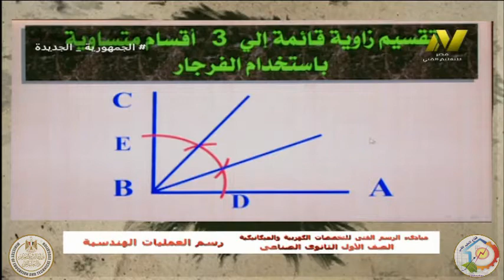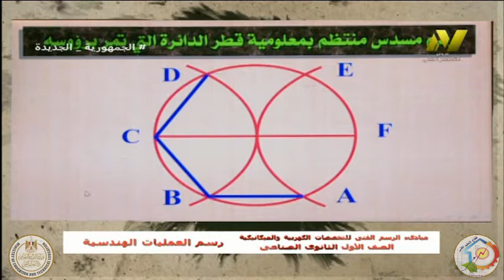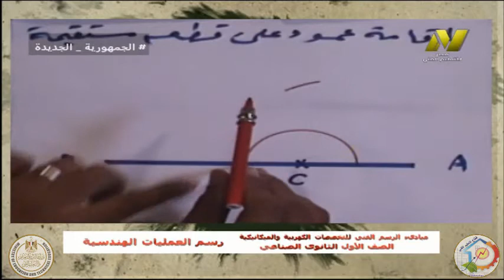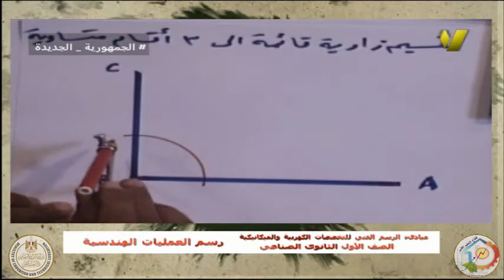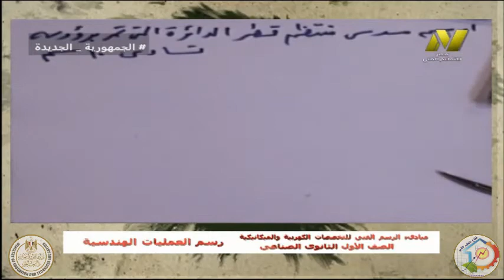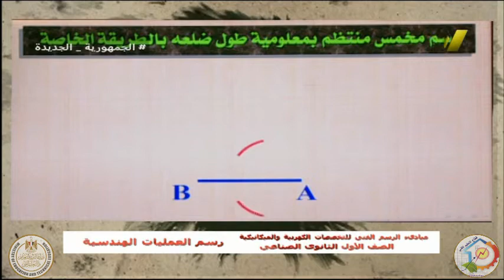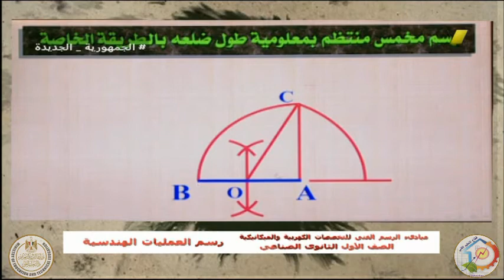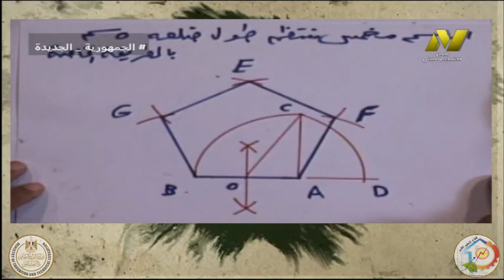الصف الاول صناعى - كهرباء وميكانيكا - رسم فنى - رسم العمليات الهندسية - أ محمد ربيع